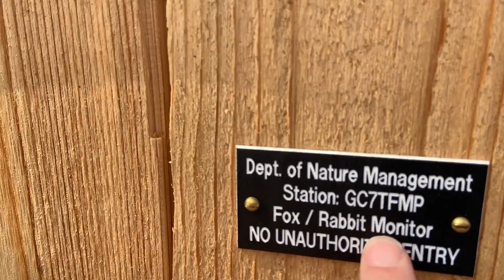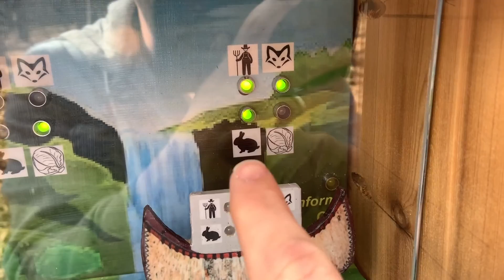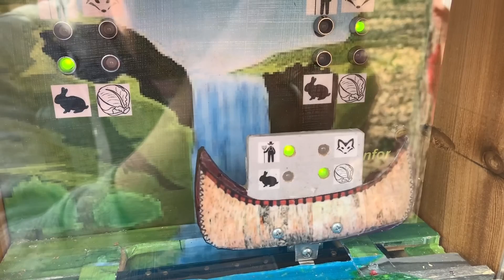I'VE NEVER SEEN A GADGET GEOCACHE LIKE THIS!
Check out this impressive gadget/smart geocache created by DJWHouse.  I was so impressed with the use of Arduino programming and robotics! The geocache involves solving a simple riddle to get the padlock code to the geocache.